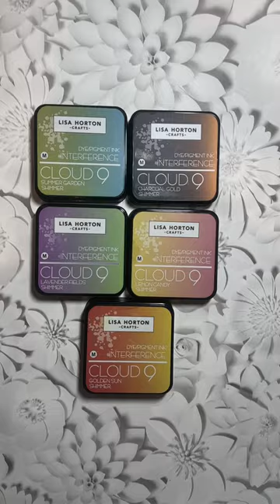Masking tape with interference ink pads - Lisa Horton Crafts lisahortoncrafts lisahorton #